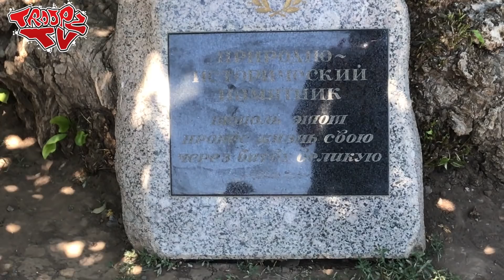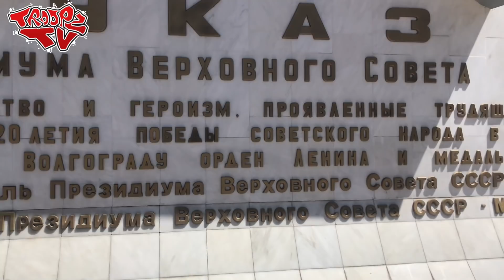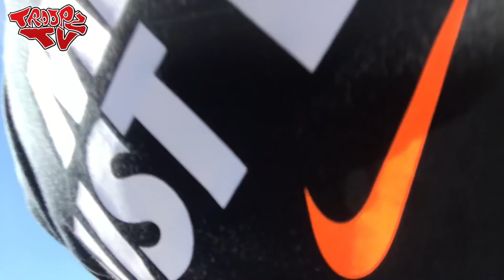The Mother Russia Tour With The Gang | An Amazing Experience